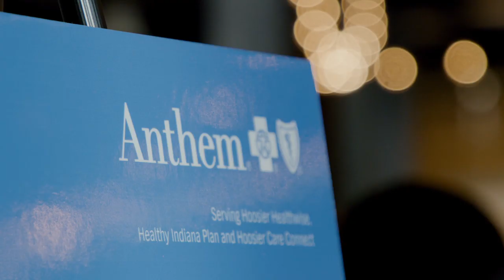Anthem Interfaith Health and Wellness Summit